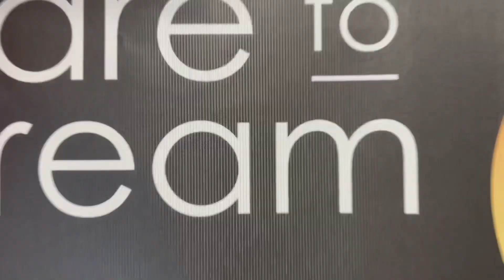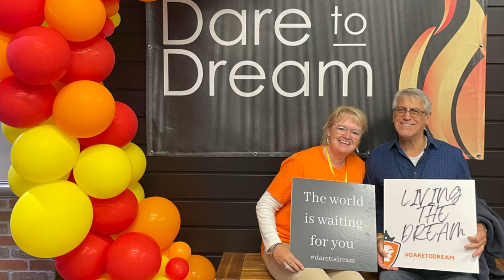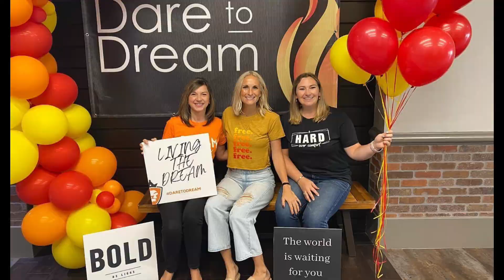Dare to Dream Conference 2022 || Florida Highlight Reel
The world doesn’t need one more person putting their dreams on the shelves we call “life.”🔥
What it needs is a room full of people who are ON FIRE and UNAPOLOGETICALLY chasing the dreams God has given them with their whole heart! 🔥🧡🦁

We did that.
WE DID THAT!

100+ people joined us for DARE TO DREAM Conference 2022, Florida style and 100+ people’s lives will never be the same which means this world will never be the same!

We broke. We cried. We felt the burn. We found our fire.
Many came on Friday with questions, pain, concerns, disappointment, fear, anxiety, and overwhelm and every single last person left with VISION, CLARITY, CONVICTION, and a PATH TO THEIR DREAMS!

Next up….. We want to come to a city near you!!!

This is what it’s all about!

ARE YOU READY TO BECOME A DREAMER?
Take these next steps…..